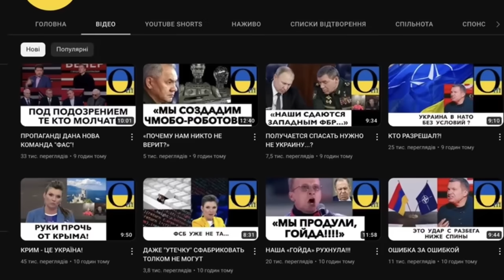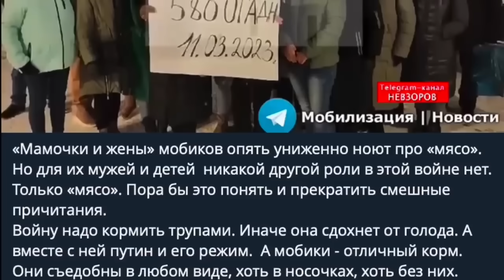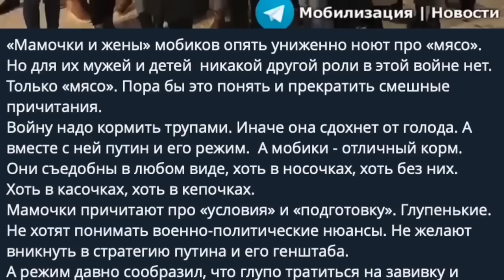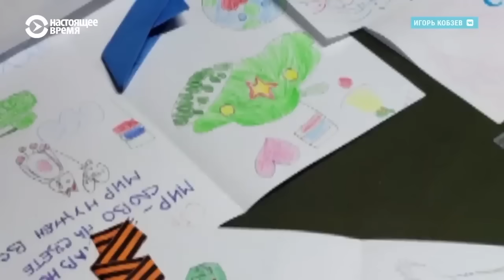«ГДЕ ВСЁ НАШЕ ОРУЖИЕ?»